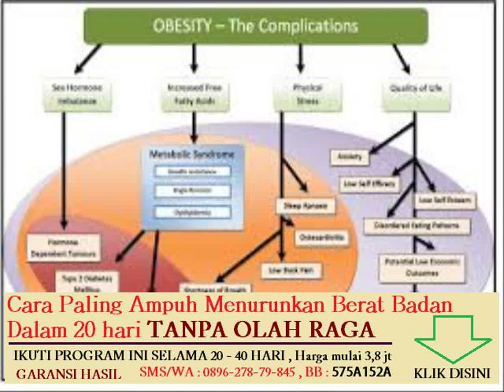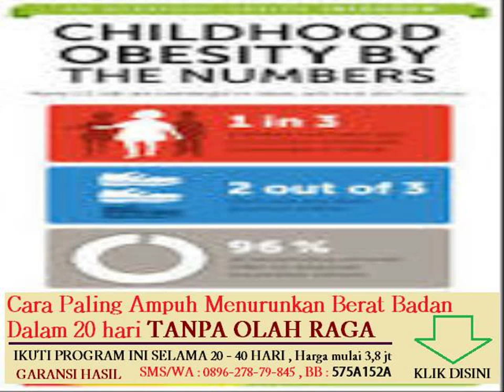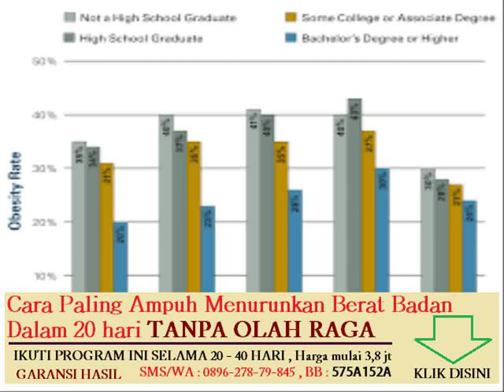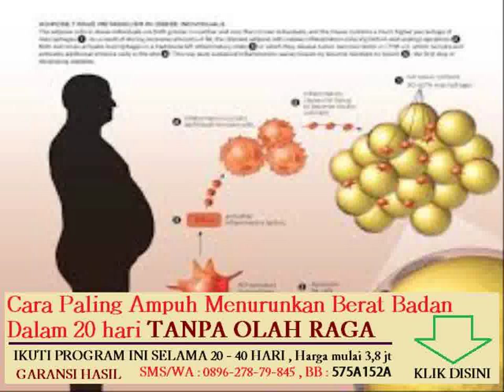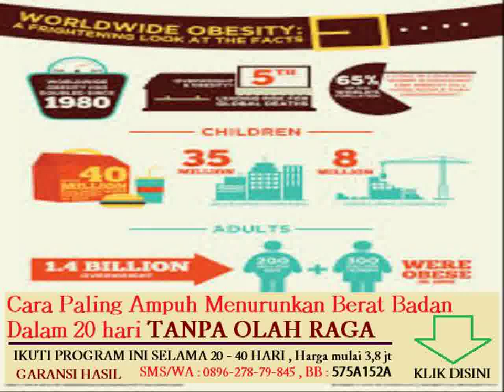cara mengatasi kegemukan pada balita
Topik lain nya :
bagaimana cara menurunkan berat badan secara alami dan cepat

cara alami menurunkan berat badan setelah melahirkan

cara mengecilkan perut dan menurunkan berat badan
makanan yang cepat menambah berat badan ibu hamil